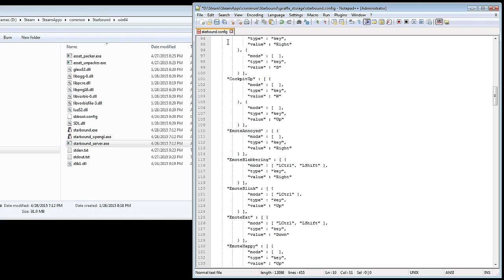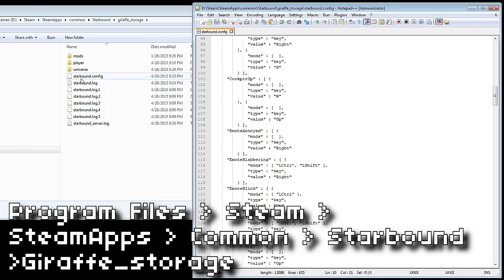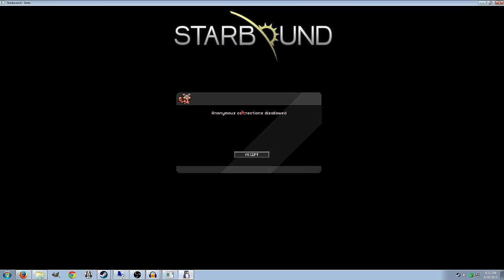Starbound - Basic Server Setup [Spirited Giraffe]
Strings to add in your starbound.config (example)

Link to pastebin that has the text branched out like it's supposed to look

Make sure "allowAnonymousConnections" is set to "false" so random people can't access your private server.

If having issues with the config file not showing information, I'm told you might have to delete the local files from Steam and redownload Starbound, and run the server before editing.

I show you how to setup your own Starbound Server on a dedicated Windows machine for version Spirited Giraffe.
Basic stuff to know: 21025 is the port, setting up a password (and deleting the defaults). On the dedicated machine, run the server.exe first, then open/edit starbound.config.

I use Notepad ++ to edit my config files

Song: "Cygnus-X1" from the Starbound Soundtrack